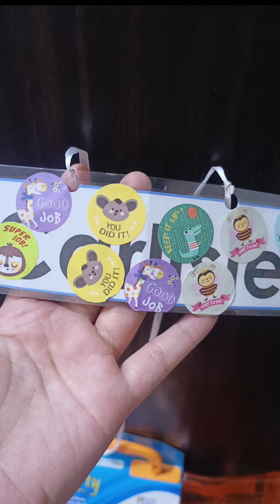Carlisle's Sticker Collection feat. Kittly Dreamer Backpack